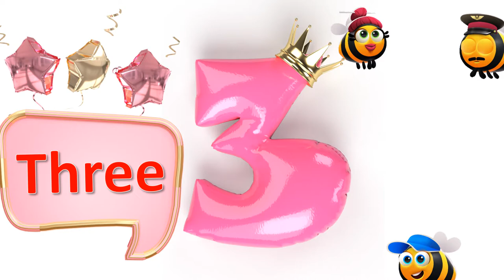1 to 10 numbers cartoon | 10 little numbers animals | 123 | ten little numbers | counting 1 to 10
free green screen freegreenscreen greenscreenfree animals cartoon,123,1 to 10 cartoon loin, Monkey 1 to 10,count to